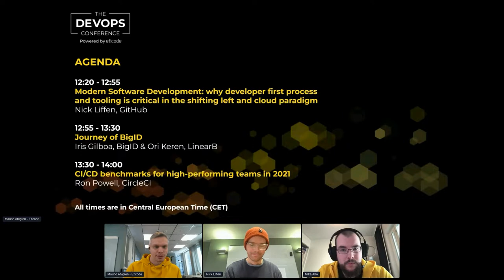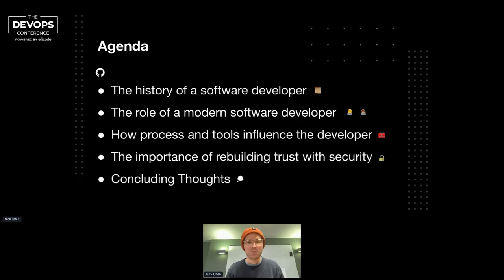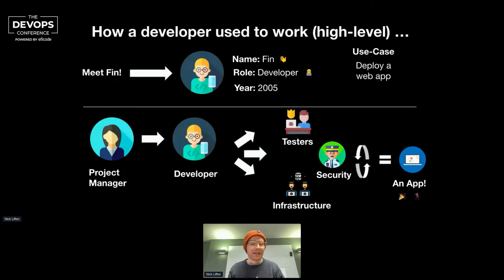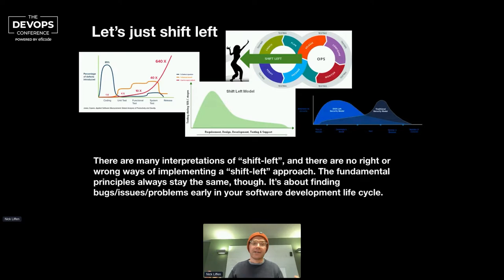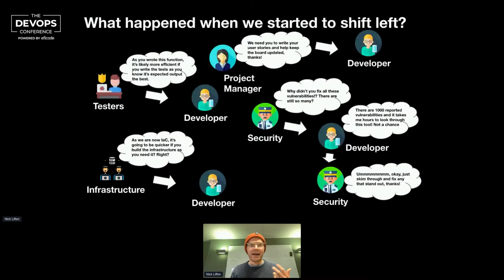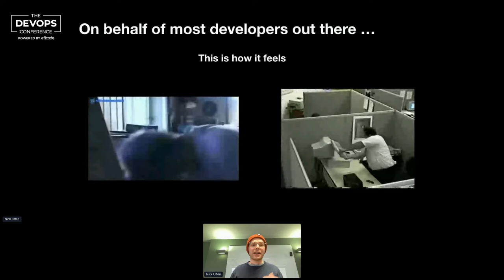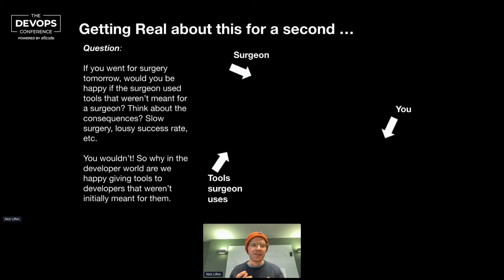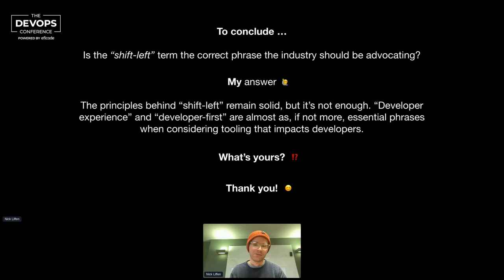Modern software development | Nick Liffen | The DEVOPS Conference 2022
Why is security becoming essential? What does modern software development look like? And why doesn’t just shifting your security tooling left cut it for your developers?

In this video Nick Liffen talks about why modern software needs processes and tooling to be developers first. He dives into some of the data and tools at hand, which can help push your developers to be more aware of security, and truly treat it as a being part of the software development lifecycle.
Nick Liffen is currently an Architect within GitHub. He is a developer by background, but over the last few years gained a passion for DevSecOps and Developer Experience (DevX) whilst working at Lilly, helping push modern tooling & culture. He lives in England and in his spare time enjoys writing blog posts and playing golf.

Speaker:
Nick Liffen
Architect, GitHub

Speech:
Modern software development: Why developer first process and tooling is critical in the shifting left and cloud paradigm
00:00 Intro
02:25 How a developer used to work
08:14 Let's just shift left
13:43 How a developer works now
18:30 Let's get specific
21:30 Key takeaway
24:20 Q&A
32:00 Last words